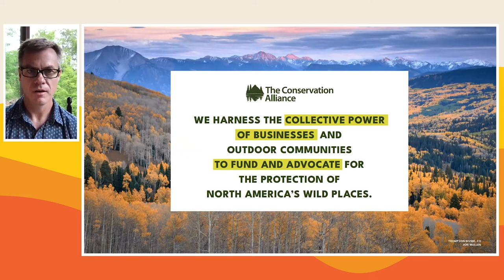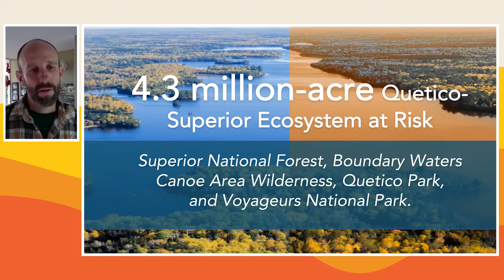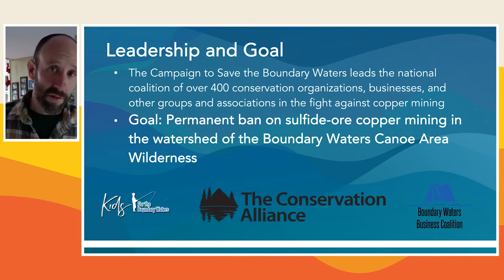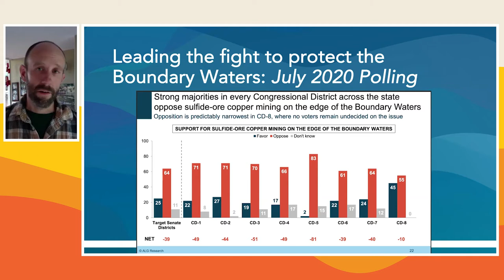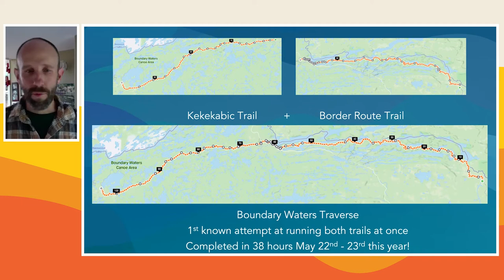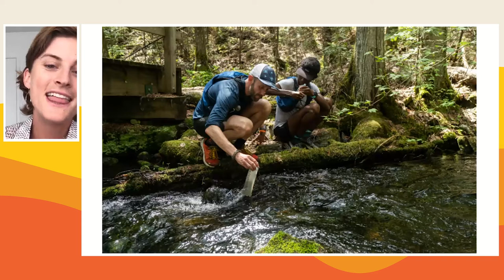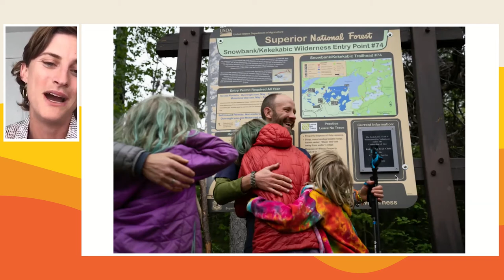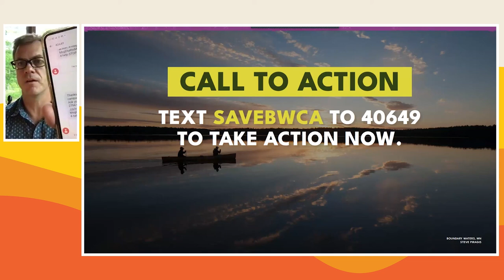The Conservation Alliance: Saving the Boundary Waters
How Local Businesses, Kids, and Ultrarunners Built a National Campaign to Protect America’s Most Visited Wilderness